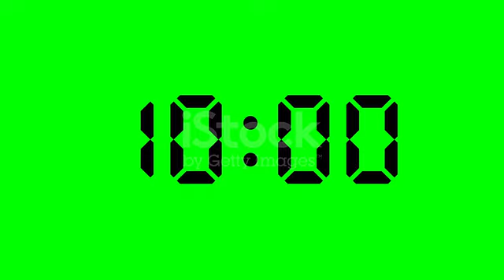10 second timer green screen video || no copyright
10 second timer green screen video || no copyright || green screen timer